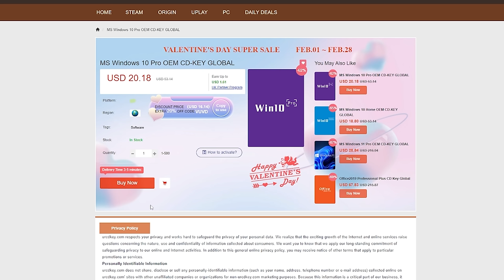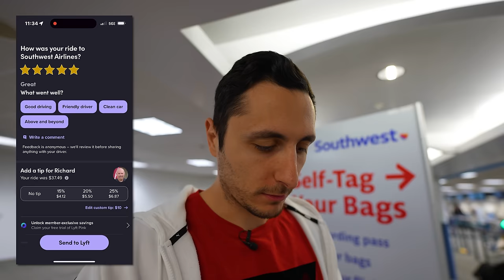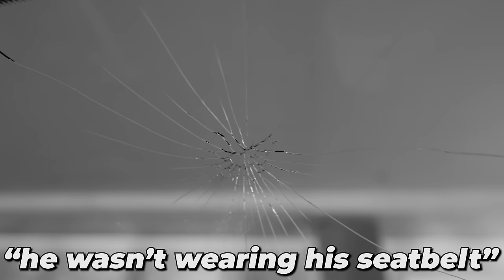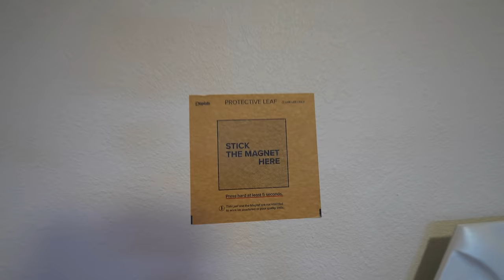Uhh…Did Connor Sell the Setup I gave him? - Setup Makeover Re-visit!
Paying Connor a surprise visit to see if he kept the setup I gave him!